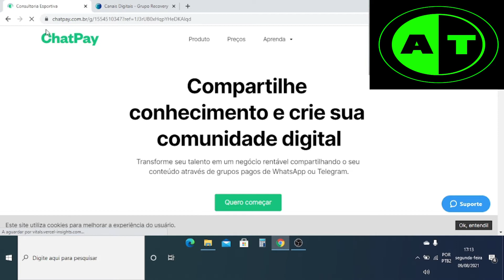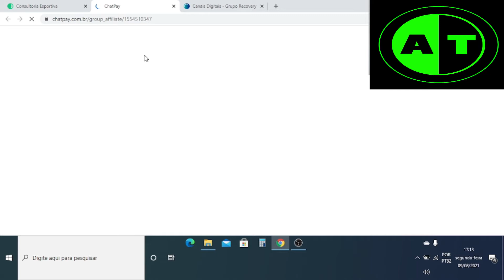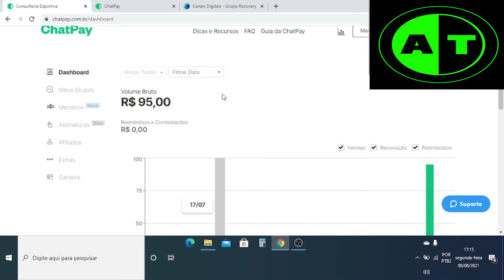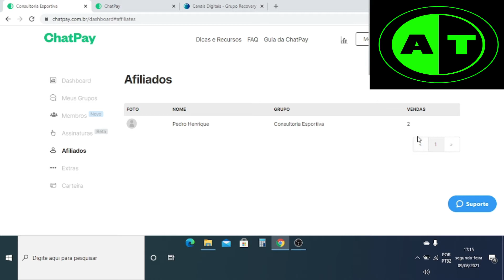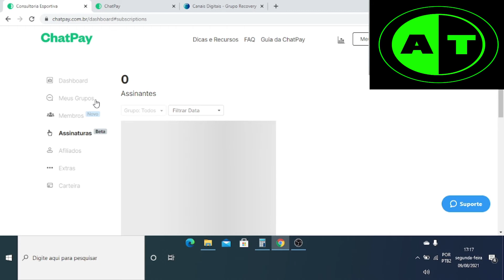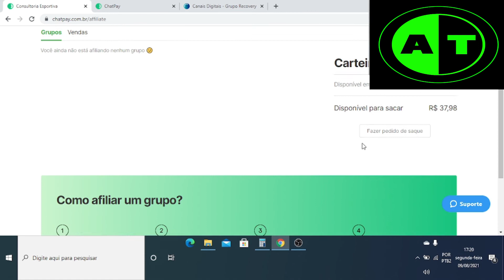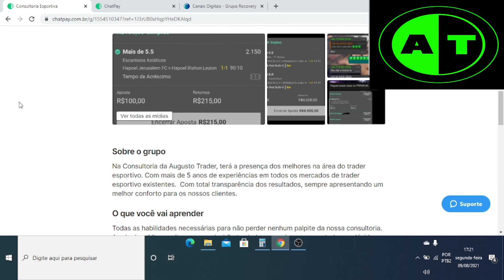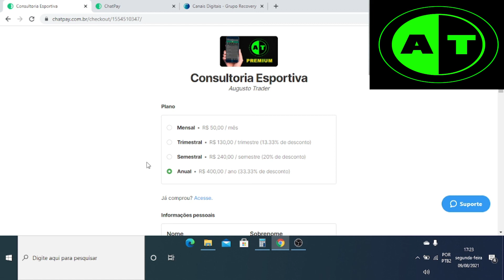GANHE DINHEIRO APENAS USANDO O CELULAR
No vídeo de hoje iremos te ensinar a ganhar dinheiro pelo celular de forma rápida e fácil.

QUER TIRAR TODAS AS SUAS DÚVIDAS
INBOX: